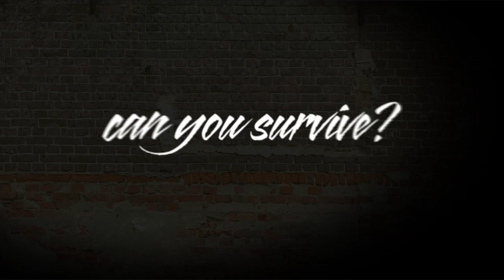333 Trailer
A short teaser trailer for a thriller movie I'm (very very slowly) working on.